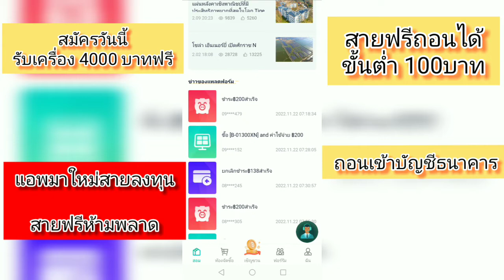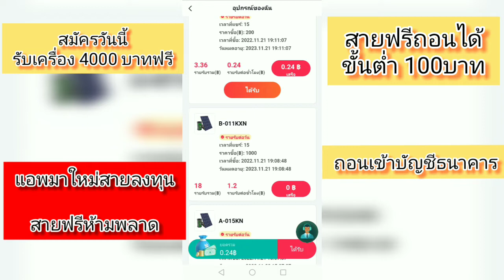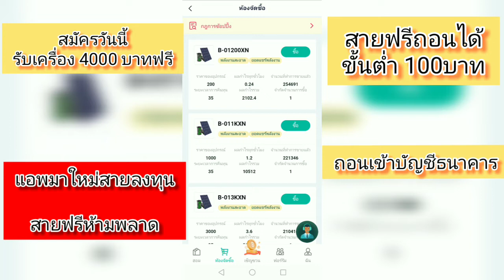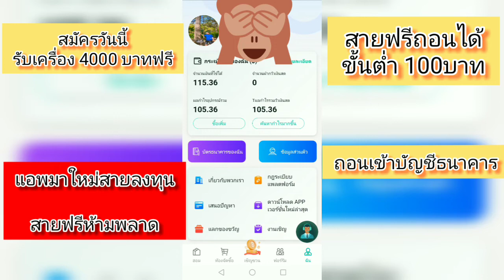(ไม่จ่ายแล้ว)​EP1 สายฟรีห้ามพลาด! สมัครรับเครื่อง 4000บาท ถอนขั้นต่ำ100 บาท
EP1 สายฟรีห้ามพลาด! สมัครรับเครื่อง 4000บาท ถอนขั้นต่ำ100 บาท เงินเข้าทุกชั่วโมงกับแอพ Solar Energy

อย่าลืมใส่โค๊ต 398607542 เพื่อรับเครื่อง 4000 บาทฟรี